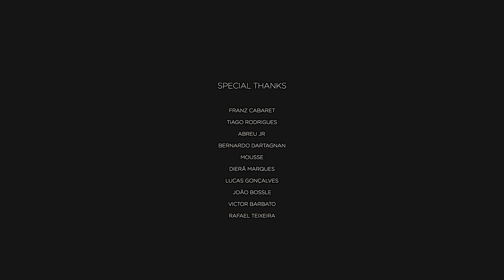REIS DO NADA | AO VIVO no Franz Cabaret (Show Completo)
Reis do Nada - ao vivo no Franz Cabaret, Florianópolis.

2022 tour concert.

Director and Editor: João Brognoli
Producers: Wicent Cordeiro e Kaoã Math
Sound Egeneering and Mastering: Felipe Corbani
Cameras: Fábio Koerich, João Brinhosa, Michael Ott, Victor Silveira
Assistant: Helder Miranda
Photografer: Marina Kremer

| Band |
Vocal and Guitar: Laurinho Linhares
Vocal and Bass: Ph Collaço
Trumpet: Gabriel Barbalho
Trombone: Hemerson Calandrini
Piano and Keys: Diego Carqueja
Juno and Fender Rhodes: Nuni Muller
Percussion: Alexandre Damaria

| Set list |

01. INTRO (MIDNIGHT MARAUDERS)
02. MAIS UMA DOSE
03. PROIBIRAM AS FLORES
04. EU E VOCÊ CONTRA O MUNDO (CACIFE CLANDESTINO)
05. ODARA (CAETANO VELOSO)
06. VIDA DE REI
07. BEIJA-FLOR feat. FLORA CRUZ
08. HIGH feat. FLORA CRUZ
09. INTERLUDE 787
10. WALKING POR LUGARES
11. SUMMERTIME feat. LAURA PADARATZ
12. DON'T TELL MAMA
13. KILARIO (DI MELO).
14. CARNAVAL SEM SAMBA
15. PRAISE YOU
16. ESQUECE DOS PROBLEMAS
17. OLHA QUE BEM ME FAZ

PRODUZIDO E MIXADO POR REIS DO NADA

2023.